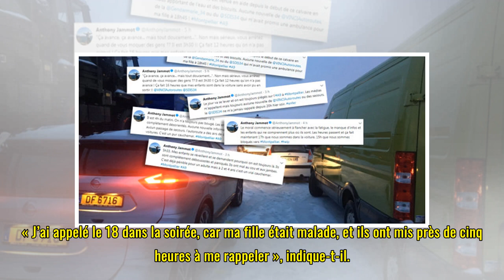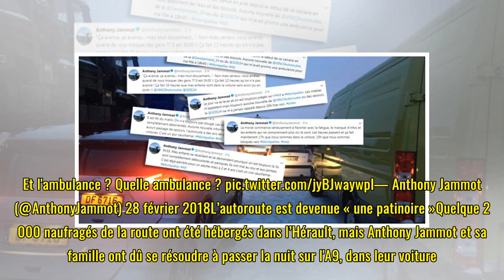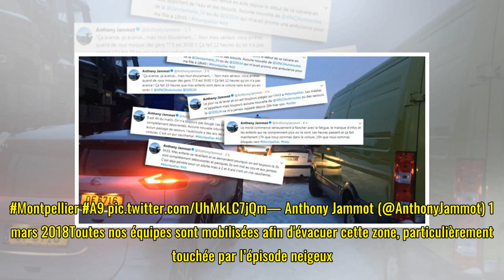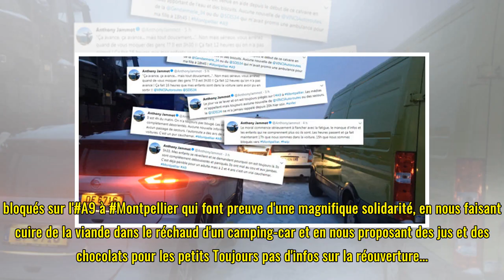Piégé par la neige sur l'autoroute, il raconte ses 24 heures de « cauchemar »